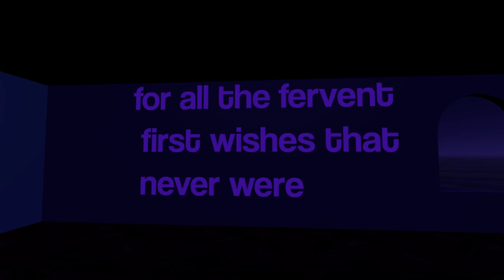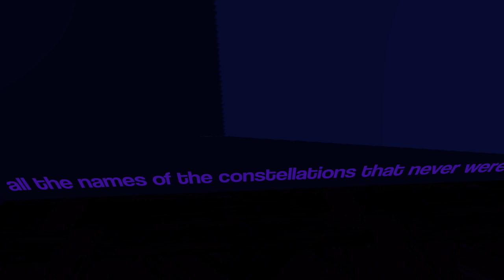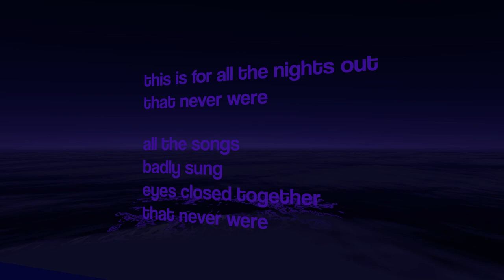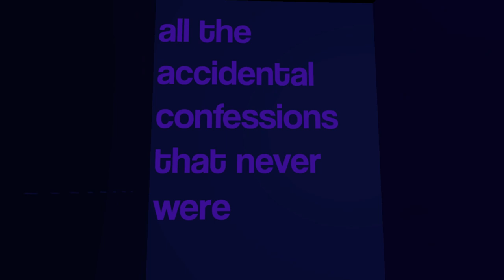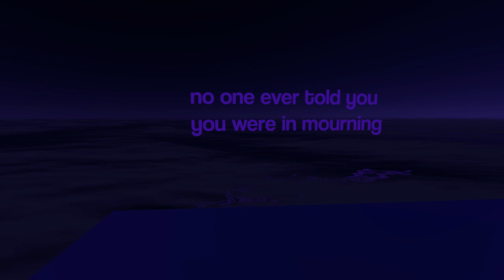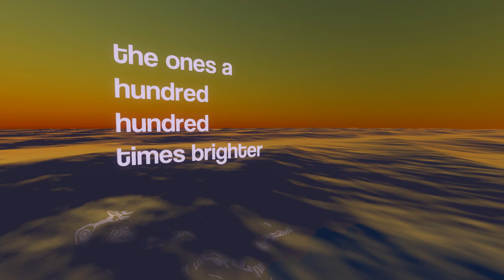ten moons by umbrella-isle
Nobody seems to have uploaded a video of this game yet.